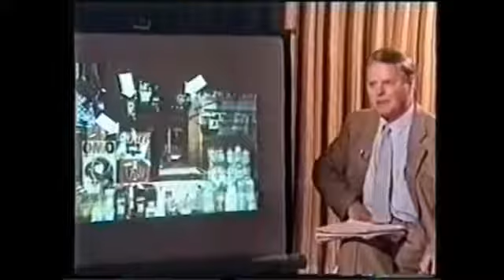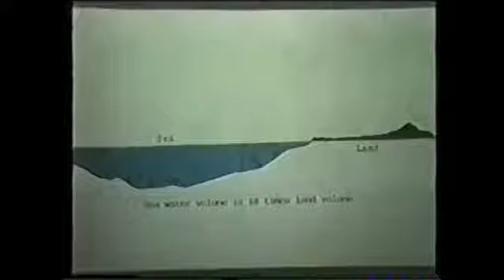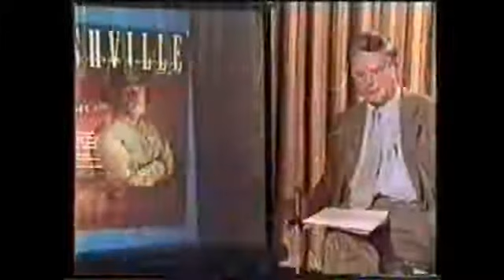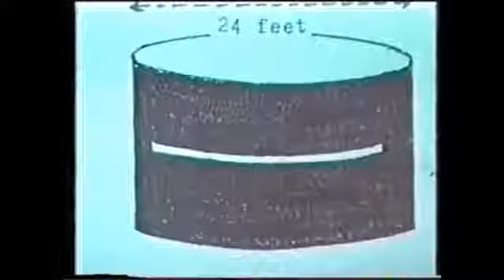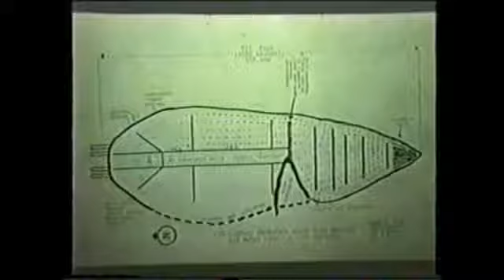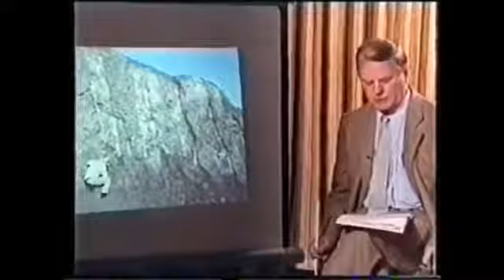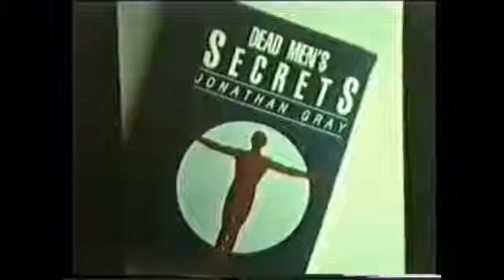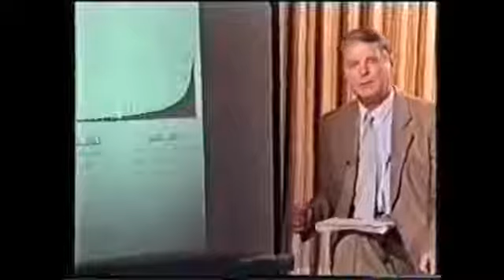The Discovery of Noahs Ark in Eastern Turkey FULL VIDEO